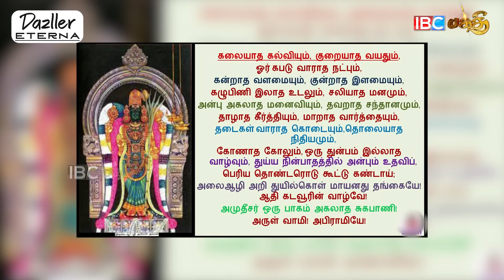பூஜையறையில் இந்த 5 தவறை செய்யாதீர்கள் ! | Daily Poojai Murai In Tamil | IBC Bakthi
Dazller Cosmetics

OneManShop by Makeshift

One Man Shops are simple, shiftable and suitable for shops, kitchens etc.
Take your shop to any location and sell your products.

JEYACHANDRAN Textiles
now in tambaram